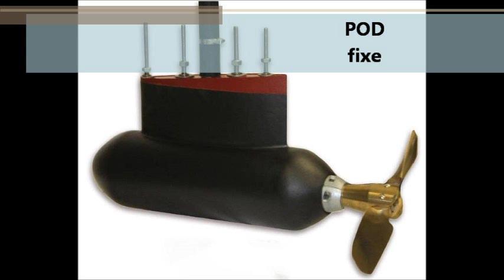bateaux électriques moteur électrique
Propulsions électriques pour bateaux, 100% électrique ou hybride diesel-électrique: économique, performant, écologique, silencieux, pratique, pas d'entretien !